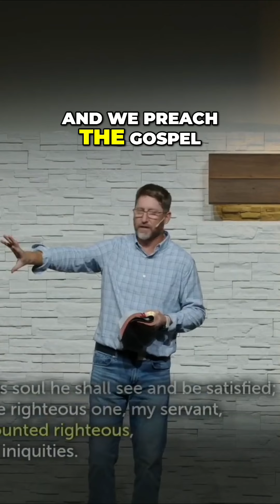His Sheep Will Come.